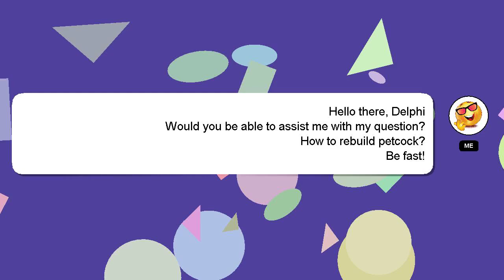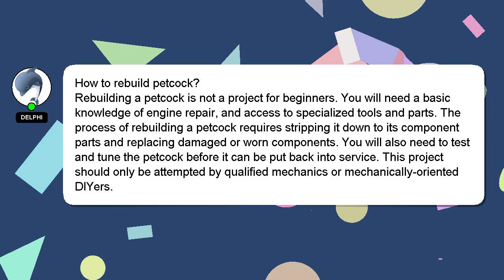How to rebuild petcock?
A quick introduction about me, Hey there, I am Delphi, pleased to make your acquaintance. Let me aid you in resolving any queries you may have. - How to rebuild petcock?

I will 'heart' your answer as a sign of appreciation.

*2 What we are experimenting :*